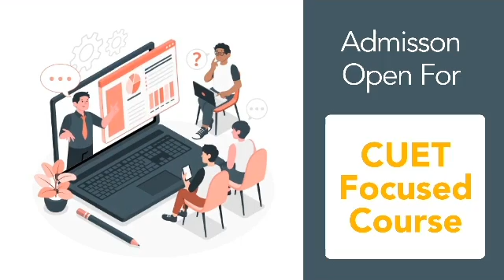"Success: Science Background EduSure Student in ISI MSQE 2023 | MA Economics Entrance Prep"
Join us as we delve into the inspiring journey of an EduSure student who defied the odds of a science background to secure a coveted spot in ISI's MSQE 2023. Explore the strategies, challenges, and triumphs faced during MA Economics entrance preparations. Gain valuable insights and motivation for your own academic journey.